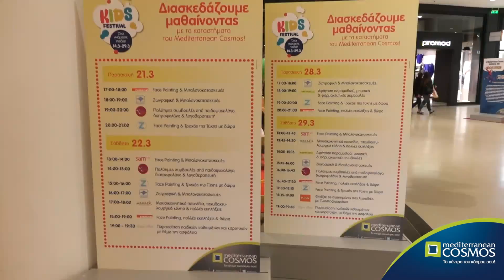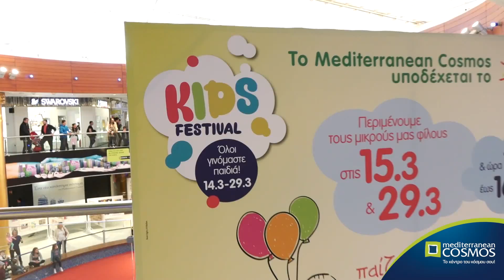Kids Festival στο Mediterranean Cosmos!!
Όλοι γινόμαστε παιδιά στο Kids Festival. Από τις 14/03 έως τις 29/03 ένα μοναδικό Kids Festival στήθηκε στο Mediterranean Cosmos για μικρά και μεγάλα παιδιά! Οι Mangatellers, η ομάδα από τη Θεσσαλονίκη που δημιούργησε το πρώτο ελληνικό manga, ήταν κοντά μας διοργανώνοντας εργαστήρια σεναριογραφίας και σκηνοθεσίας για manga και comics για παιδιά ηλικίας από 8 ετών και άνω, ενώ η ομάδα Parkour Action παρουσίασε show parkour. Καθημερινά διασκεδάσαμε με κατασκευές με τους ήρωες από τη νέα ταινία LEGO®, ενώ οι μικροί φίλοι παρακολούθησαν τρεις μοναδικές παραστάσεις από το Κουκλοθέατρο ΧΑΝΘ της Χριστίνας Μπήτιου, όπως Καραγκιόζη από το Θέατρο Σκιών του Χρήστου Στανίση. Ακόμη τα καταστήματα του εμπορικού κέντρου διασκέδαζαν τους μικρούς μας φίλους με face painting, ζωγραφική, μπαλονοκατασκευές, ταχυδακτυλουργικά, εκπαιδευτικά εργαστήρια, παρουσιάσεις παιδικών βιβλίων και πολλές εκπλήξεις. Το Κηπολόγιο με την ομάδα του ήταν μαζί μας με βιωματικά εργαστήρια κηπουρικής για μικρούς και μεγάλους, όπως και Παιδικό Μουσείο Θεσσαλονίκης με δύο εκπαιδευτικά εργαστήρια.